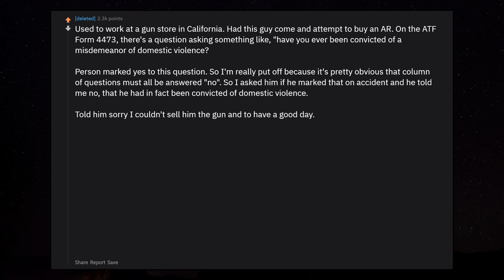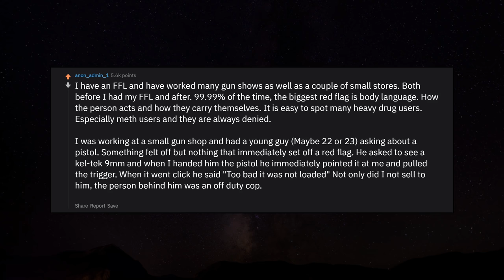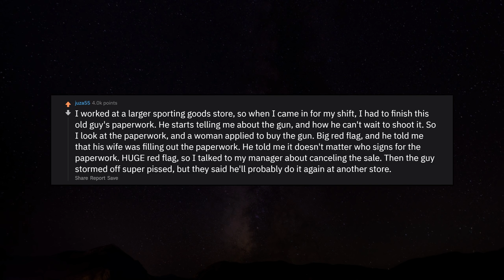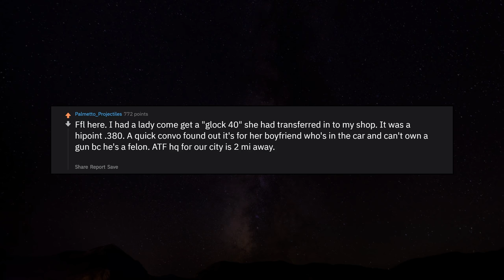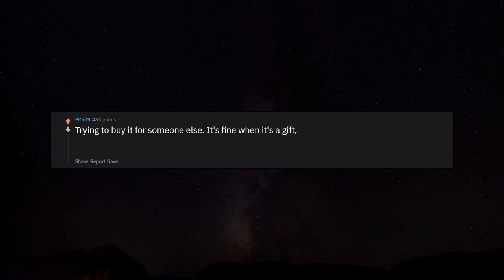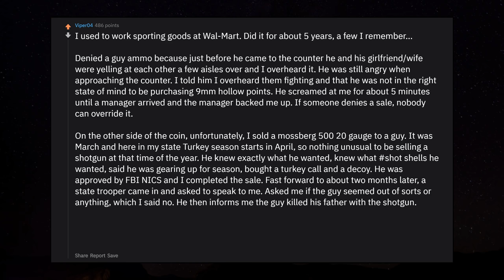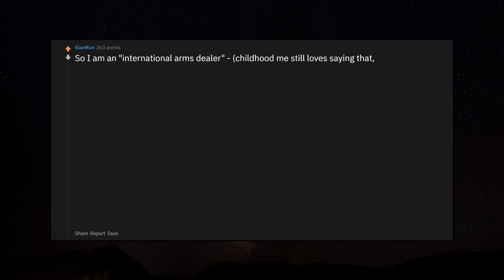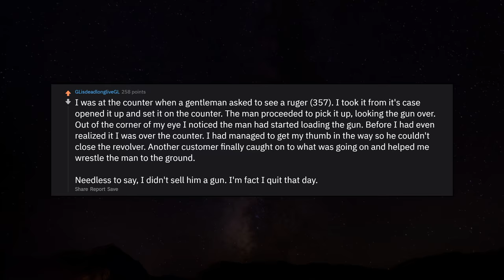Gunshop employees, what was a huge red flag? r/AskReddit Reddit Stories | Top Posts